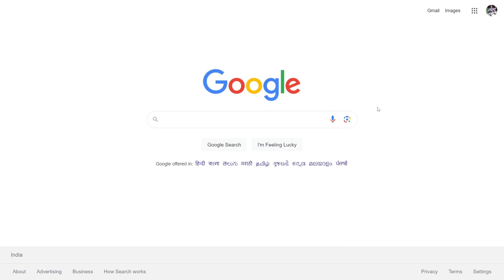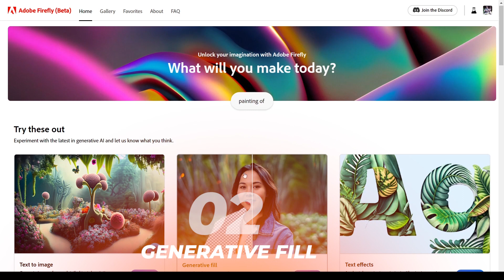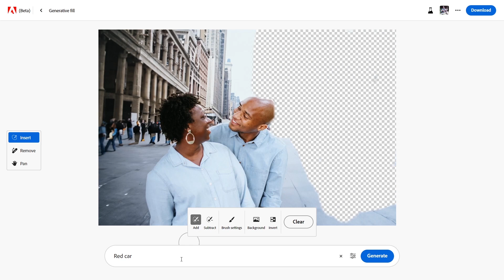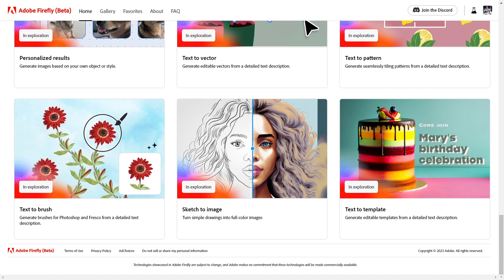How to Use Adobe Firefly | Generative Fill | HINDI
Learn how to use Adobe firefly to remove background, add objects, add background and many more fun ways..

0:25 How to Use Adobe Firefly?
0:40 Covert Text to Image
1:24 How to Use Generative Fill?
2:29 Secret Technique!
2:48 Create Text Effects